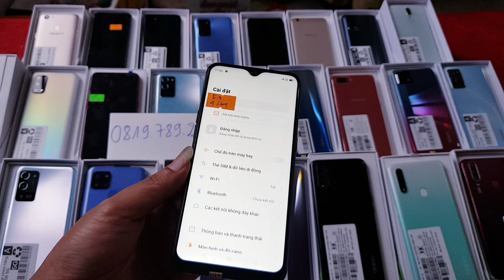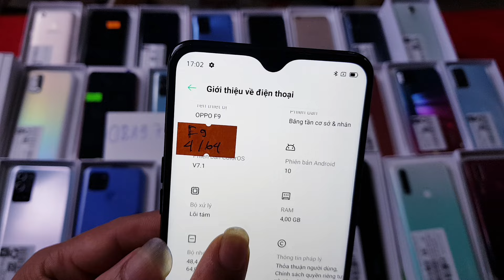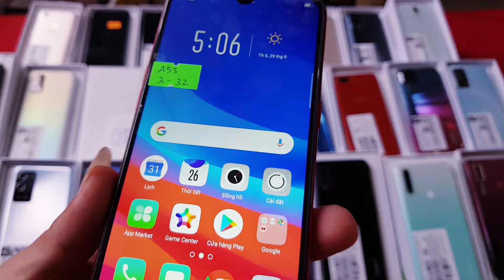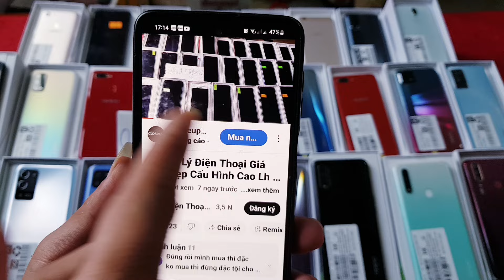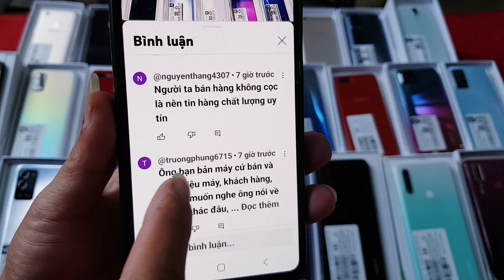Điện Thoại Giá Rẻ Từ 100k - 500k Ship Không Cọc Lh 0819789222